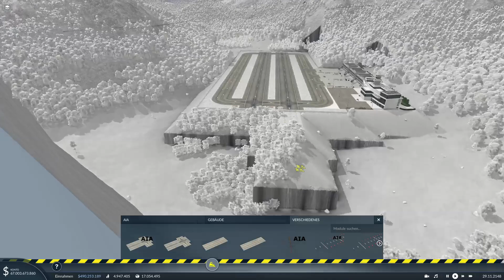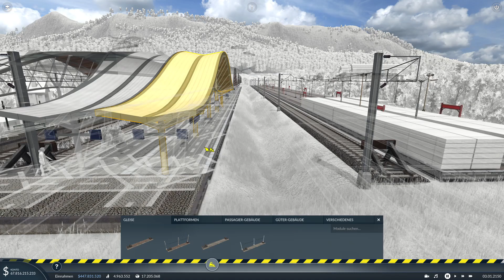Transport Fever 2 S2 #147 - Flughafenbau mit Hindernissen [Gameplay German Deutsch]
Endlich Flughafenbau, doch leider mit Hindernissen, seht selbst...

Lg Kante